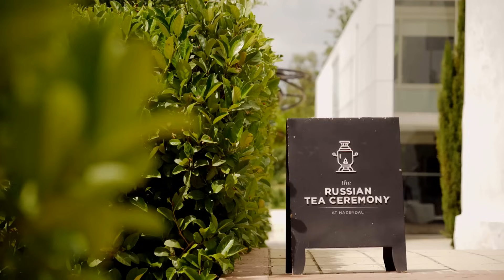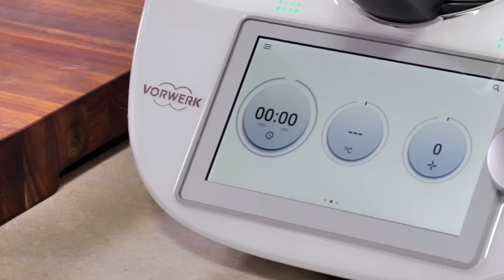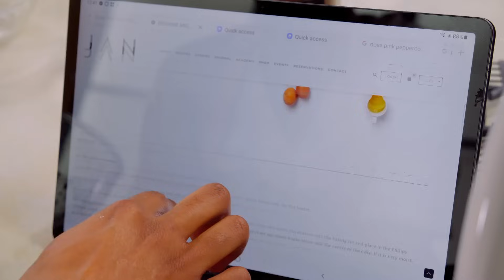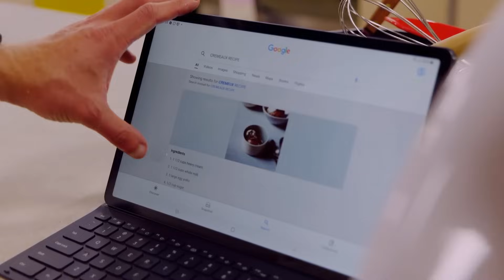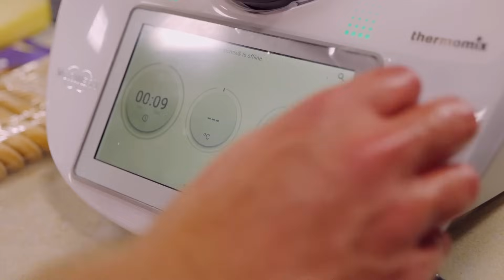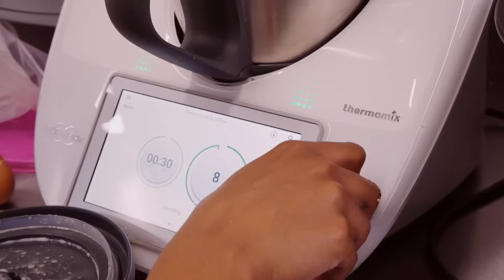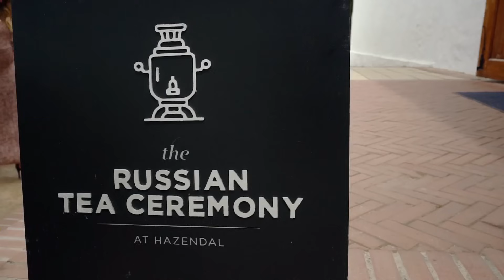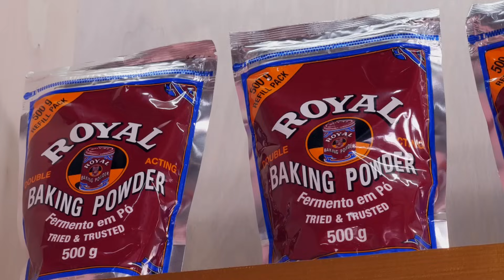Episode 13 Finale | The Taste Master SA: Baking Edition | The Final High Tea Challenge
It’s the grand finale of The Taste Master SA: Baking Edition. The Top 3 contestant, Thando Manyoni, Kyle Haytread and Jay Miller, must use all the skills they’ve learned throughout the competition to impress the judges one last time with a Russian inspired high-tea presentation at the esteemed Hazendal Wine Estate. Joining the judging panel is executive chef Michelle Theron, as well as the return of a few familiar faces.

Only one can be crowned The Taste Master. Tune in on Friday at 7PM on SABC2 for the epic conclusion.